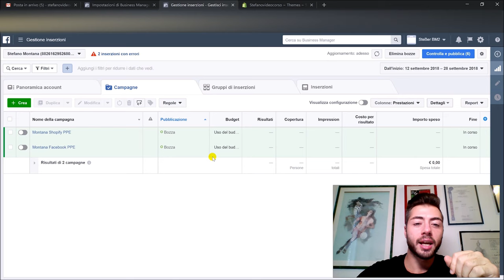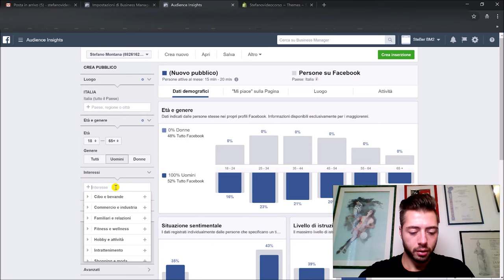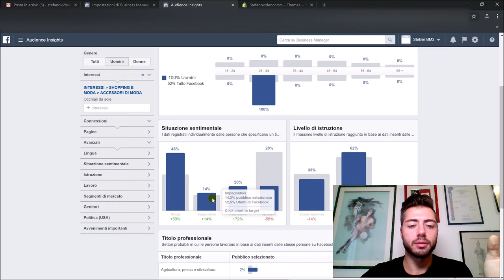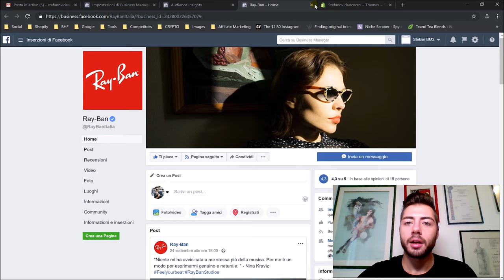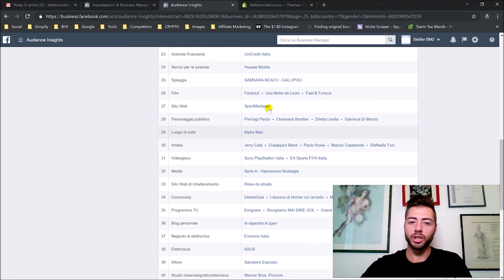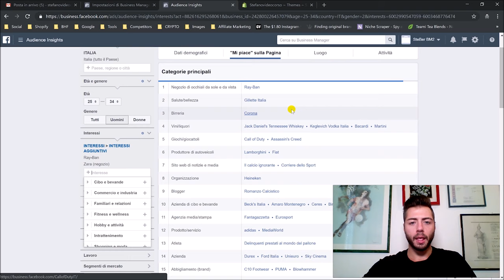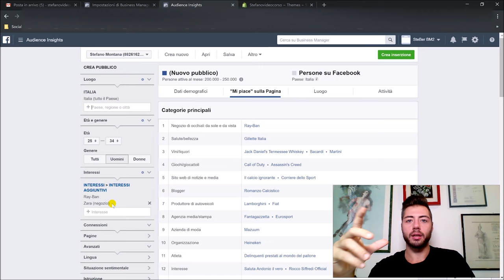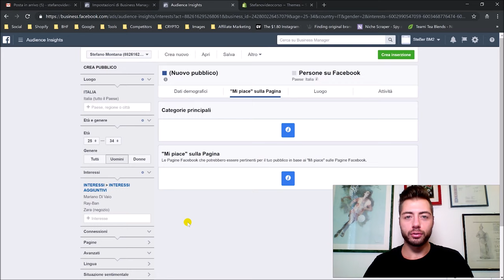[Facebook Ads Targeting Tutorial Italiano] Come Targetizzare PERFETTAMENTE il Tuo Pubblico Facebook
1️⃣ Metti Mi Piace alla mia pagina Facebook!

5️⃣ Connettiti con me su LinkedIn!

Ti insegno come fare Marketing sul tuo Business Manager di Facebook, in modo da ottimizzare le tue campagne e le tue inserzioni nei tuoi Facebook Ads nel 2019.

Perché Facebook è così importante come piattaforma pubblicitaria digitale?  La risposta è semplice e sta nei numeri: pensate che oltre 2 miliardi di utenti utilizzano Facebook, e la possibilità di raggiungere ognuno di questi con precisione quasi chirurgica mette in evidenza le enormi potenzialità delle pubblicità sponsorizzate su Facebook. Andrò a spiegare nel dettaglio come si crea una campagna Facebook partendo da zero nel 2019.
Condivido la mia esperienza e conoscenza sulla spesa pubblicitaria su Facebook e su come fare pubblicità e marketing su Facebook. Questo è un tutorial completo passo dopo passo sui Facebook Ads, e una guida completa per impostare una corretta campagna pubblicitaria su Facebook nel 2019.

Che tu abbia un Ecommerce con Shopify, negozio al dettaglio, negozi locali di mamma e papà, editoria digitale, email marketing o marketing di affiliazione, nel 2019 è necessario utilizzare gli annunci di Facebook per passare ad un livello di Marketing superiore, indipendentemente dalla natura del tuo business online.

Con la pubblicità su Facebook e il loro sistema di annunci, avrai accesso immediato al mercato globale di oltre 2 miliardi di utenti attivi.

[+] Panoramica completa sulla pubblicità su Facebook - È necessario conoscerla per impostare correttamente gli annunci di Facebook

[+] Spiegazione degli 11 obiettivi di marketing all'interno di annunci Facebook

[+] Guida Passo dopo Passo sulla creazione di potenti annunci di Facebook che possono produrre risultati!

[+] Il metodo di targeting n. 1 per qualsiasi nuovo annuncio / prodotto Facebook